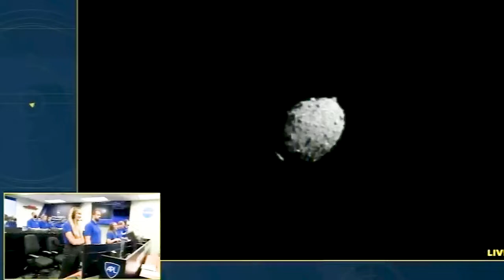IMPRESIONANTE VÍDEO POLICIAL - Misión DART - NIÑO destruye departamento de su FAMILIA